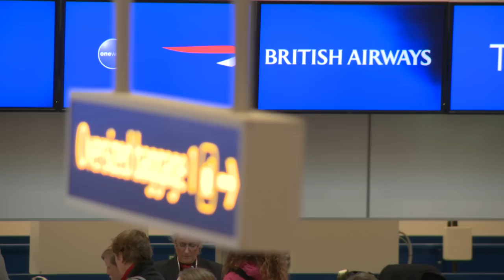British Airways presents Lawson at Gatwick Airport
On the busiest day for the Christmas getaway at Gatwick airport, British Airways treated its customers to two surprise concerts featuring British pop rock band Lawson.

The band appeared to be a group of customers checking in for a flight before they stopped real customers in their tracks by launching into their first ever airport gig. The group gave performances of 'Standing In The Dark', hit song 'Juliet', 'When She Was Mine' and festive favourite 'Driving Home For Christmas'.